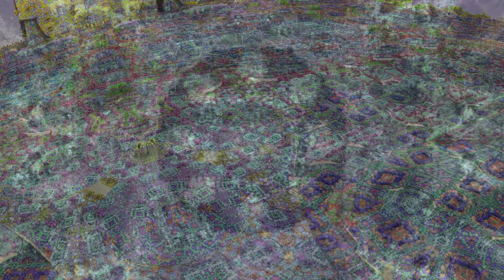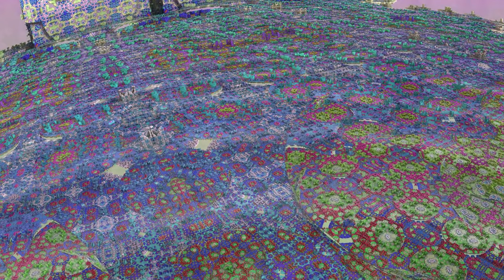Phil Lesh & Friends 03.06.2024 Port Chester, NY Complete AUD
Phil Lesh & Friends March 6, 2024
Capitol Theatre - Port Chester, NY

Set 1:
01 Intro/Tuning
02 The Wheel (Acapella) ~ Night of 1000 Stars
03 New Speedway Boogie
04 New Potato Caboose
05 Bird Song
06 China Cat Sunflower ~
07 I Know You Rider

Set 2:
01 Intro/Tuning
02 Jam ~
03 Dear Mr. Fantasy
04 Shakedown Street
05 Unbroken Chain
06 Dark Star ~
07 Low Spark of High Heeled Boys
08 Passenger
09 Into The Mystic
10 Band Intro/Donor Rap
11 E. The Wheel

The Q:
Phil Lesh - Bass/Vocals
John Molo - Drums
Rob Barraco - Keyboard/Vocals
Jimmy Herring - Guitar
Warren Haynes - Guitar/Vocals

Taped by: Cam Keough
Transferred by: Cam Keough
Source: AKG 480/CK63~ Naiant Littlebox (OT)~ Zoom F6(32/48)
Lineage: Adobe Audition~ CD WAVE~ THL

↪ Thank you kindly for your consideration
◾ Be Kind for no reason :)